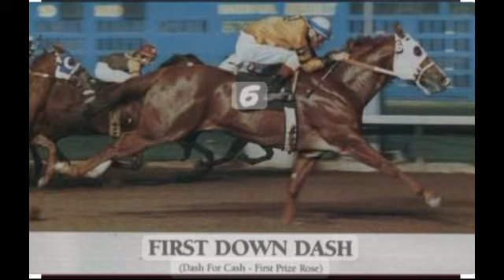Potro Añal EL PERLA NEGRA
Potro elegible para participar en el Futurity hechos en Aguascalientes edición 2025 hijo de Aggresive Eagle en la yegua Zoom Leveaux por Zoom Sweet Zoom mismo que está disponible para su venta